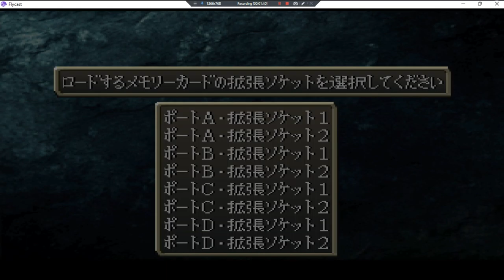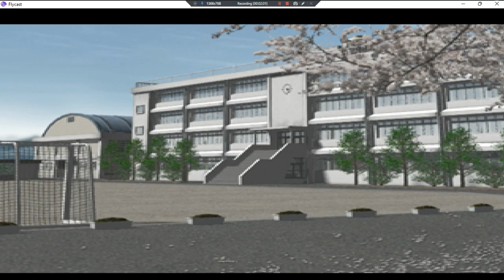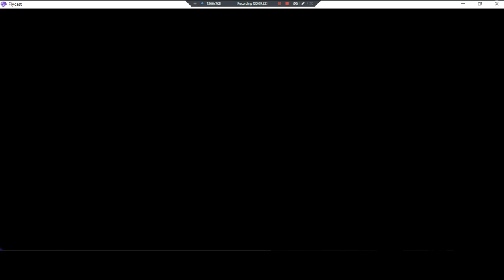Seireiki Rayblade •J• ~ GamePlay ~ OP&Gaming P1 ~ DC ~ 1080pᴴᴰ ~ 2022 ~ W11